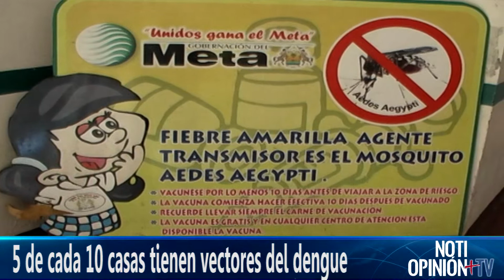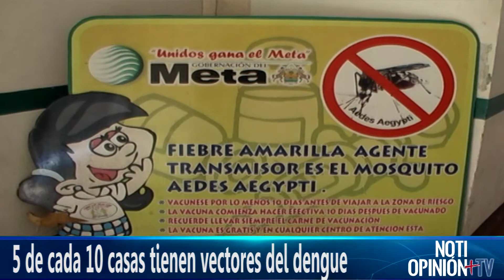En Acacías, 5 de cada 10 casas tienen vectores del dengue